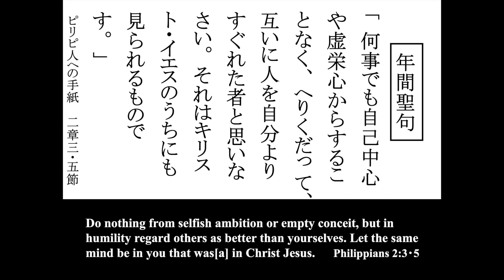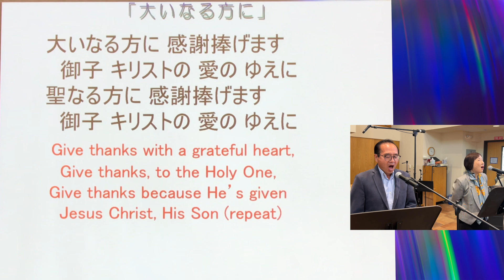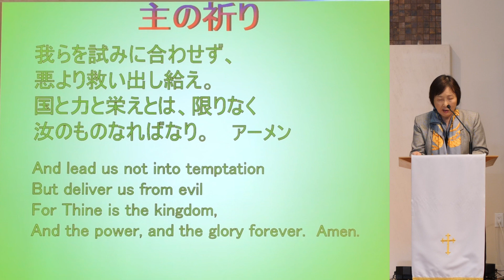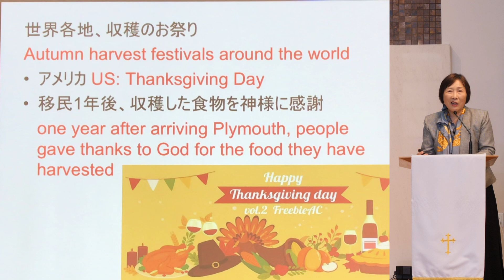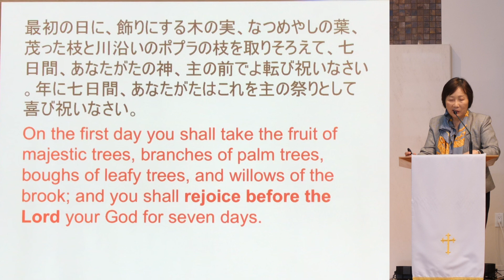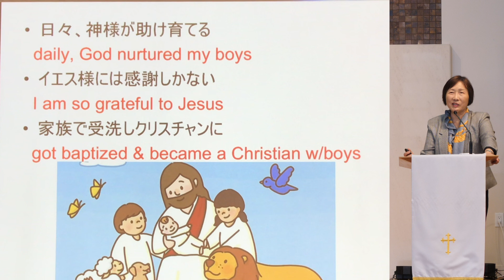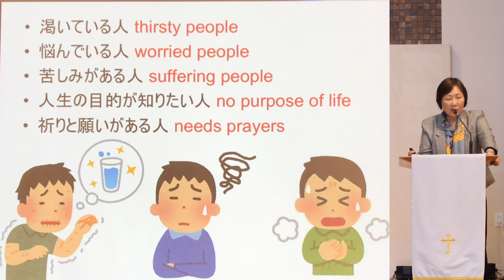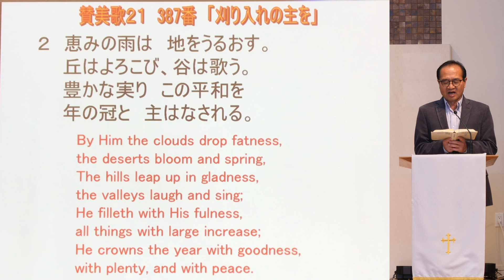West LA UMC Nichigo Japanese Language Digital Worship Service- ウエストロサンゼルス合同メソジスト教会日本語礼拝- 11-24-24